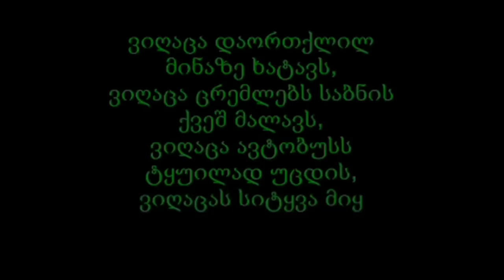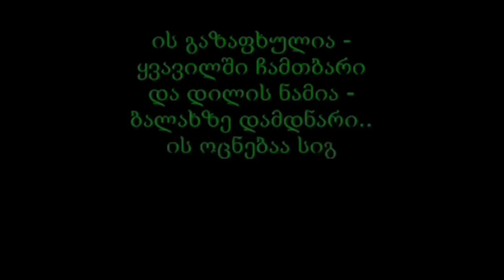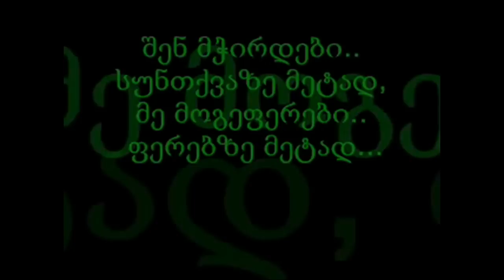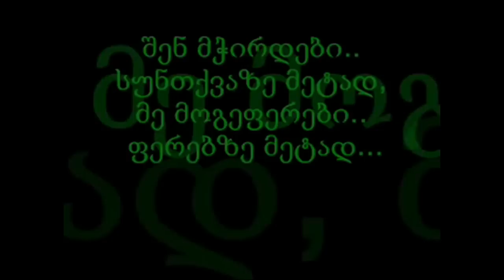მესამყაროები - karaoke - mesamyaroebi - instrumental - mesamkaroebi